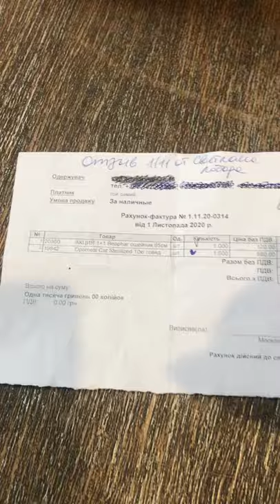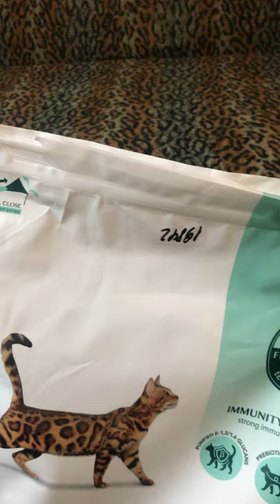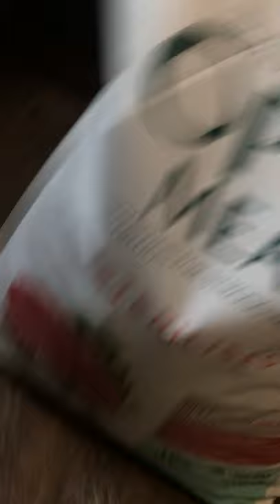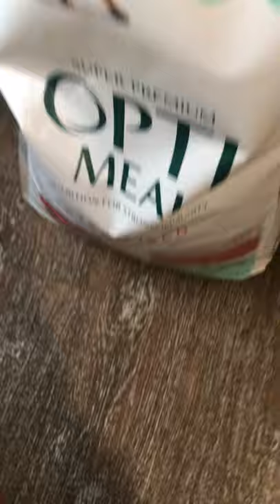Optimeal Sterilized Adult Cat - корм для кастрированных/стерилизованных кошек с говядиной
Сухой корм для стерилизованных кошек и кастрированных котов - с высоким содержанием говядины и сорго